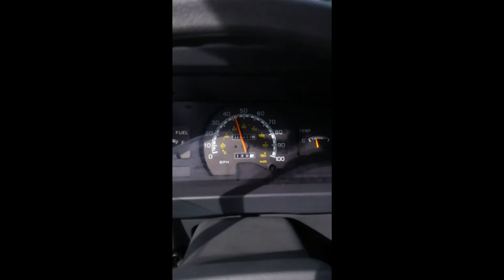Testing out my new Freightliner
Testing out the new build with 70,000lbs of river rock